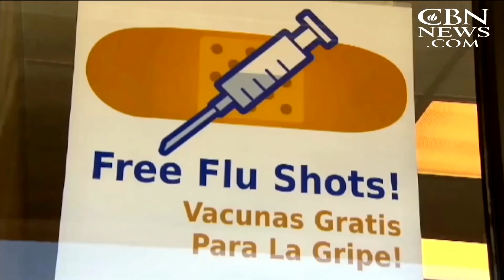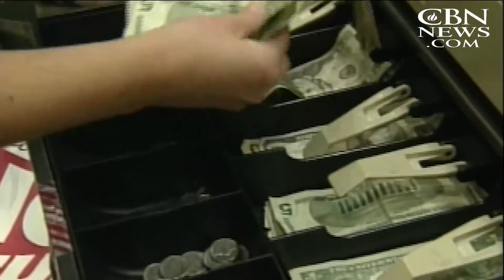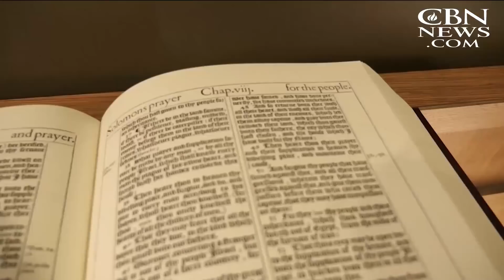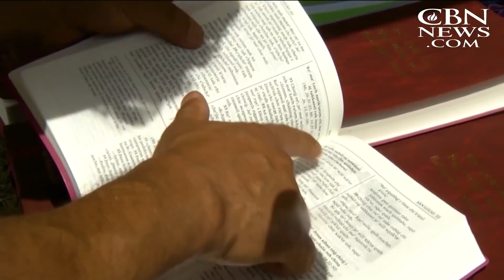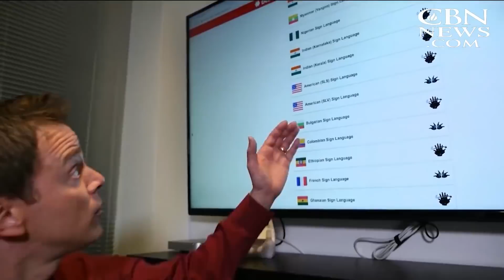CBN NewsWatch: December 27, 2017